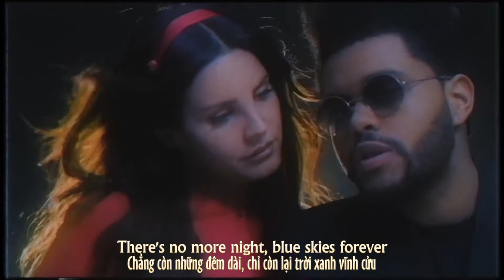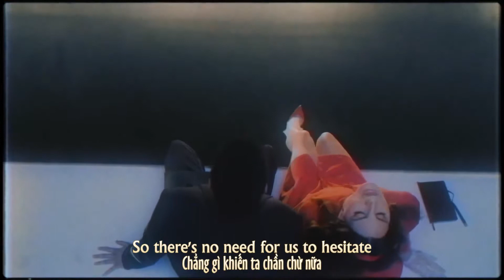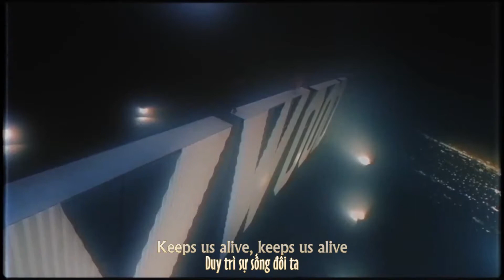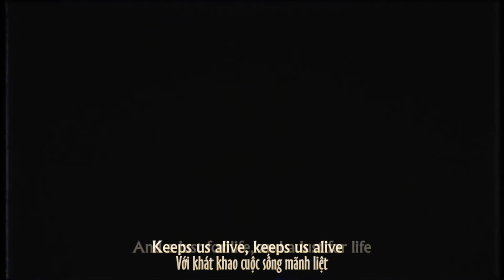Lana Del Rey - Lust For Life |LYRICS + VIETSUB